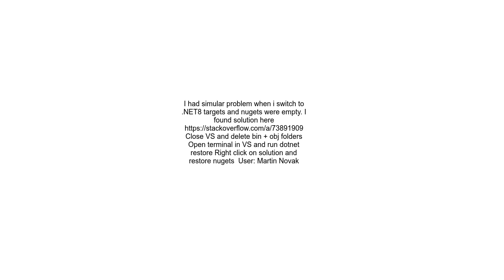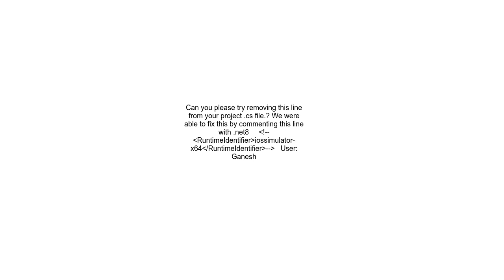After migrating to NET8, mobile app has issues building on Visual Studio only on Windows